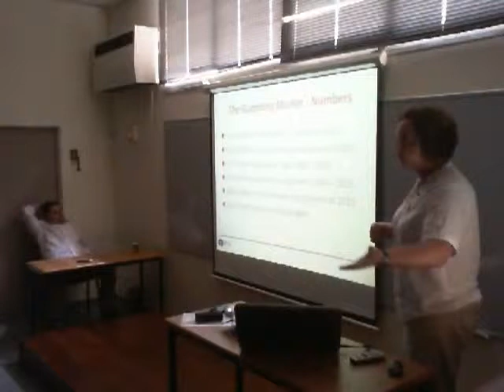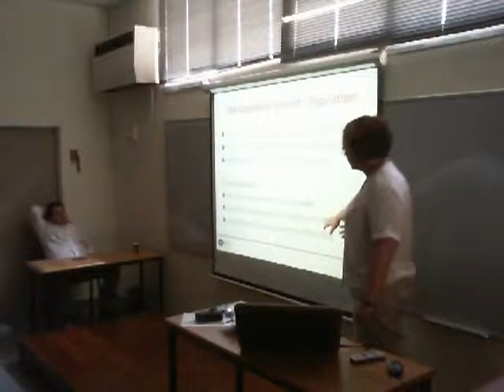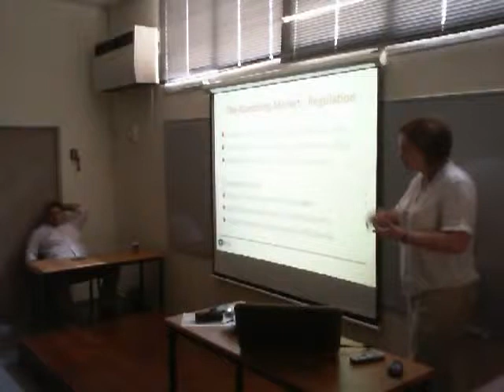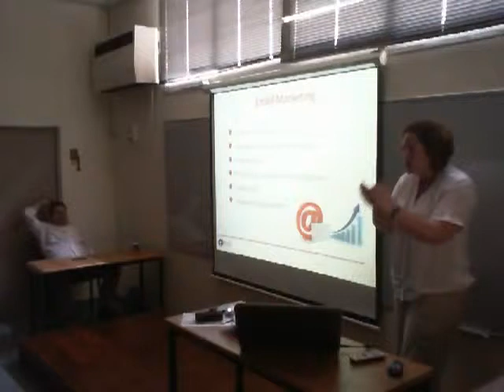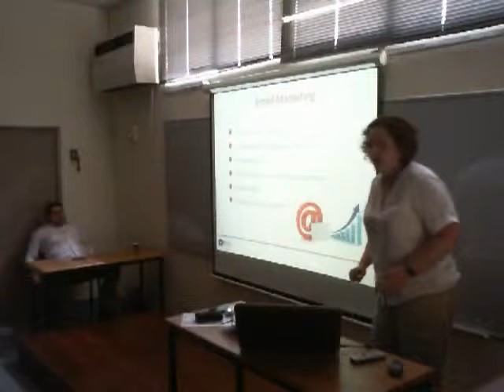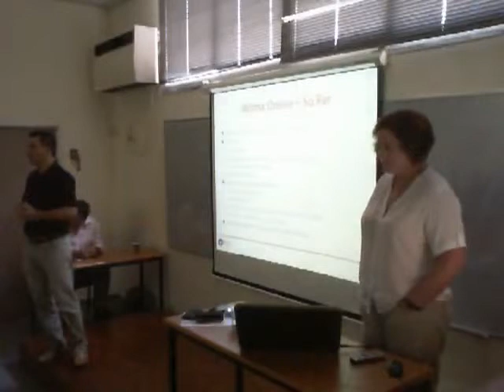שרון אנגל - הזדמנות השקעה וילמה אונליין